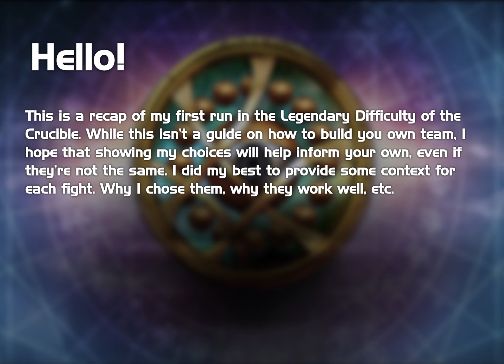Every Champion I Used in the Crucible (with Context) - Path 1!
My full Path 1 run of the Legendary Crucible quest. Each fight features and overlay with a light summary of the reason behind the champ choice, or the method I used for the fight.